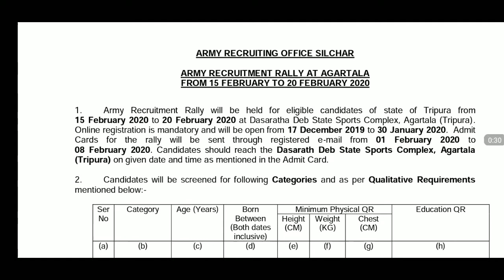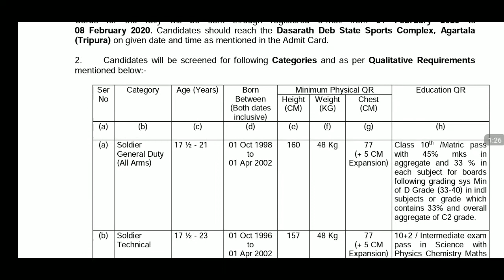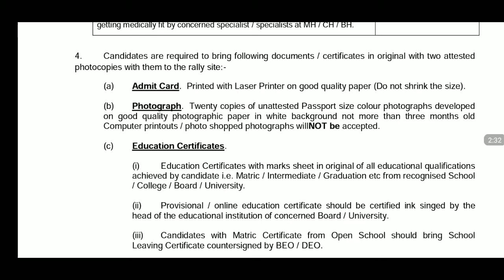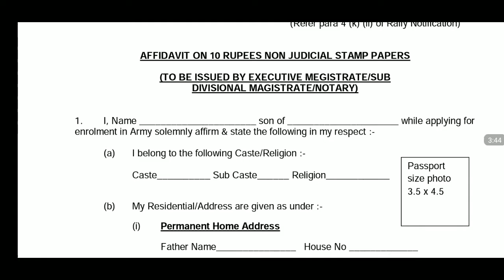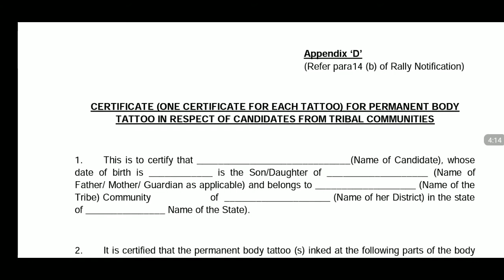Army Rally At Dasratha Dev State Sports Complex , Agartala ( Tripura ) From 15 Feb To 20 Feb 2020 .